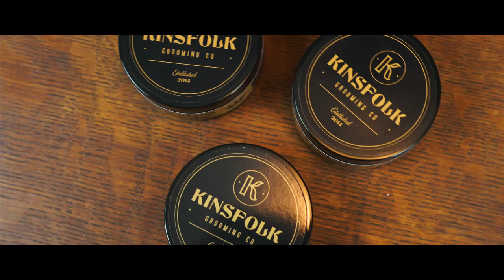Men's Hair 2018 l Australian Home-brewed Products l Kinsfolk Grooming Review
Product Review Kinsfolk Grooming Matte Clay & Styling Cream

Today im bringing you a look at a couple products from the Kinsfolk Grooming product line. I will be giving my thoughts on the rest of the line in a future video. In this review we will cover the styling cream & matte clay.

RFR59783

** Whats in my hair today: ENIGMA-Lockhart’s & Hybrid Cream Clay-Blumaan

Glasses-Eye Buy Direct
Watch-Luxemont Watches